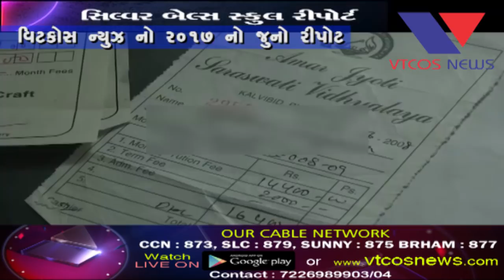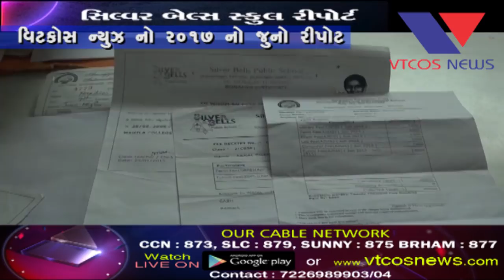Bhavnagar : 500 Rupiya Free Baki Hovathi Silver Bells School Ni Dadagiri